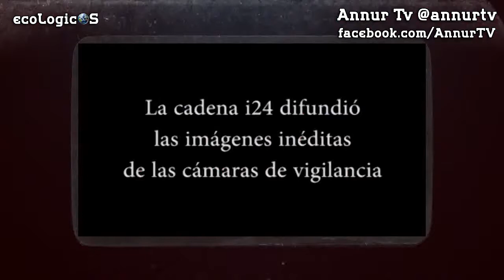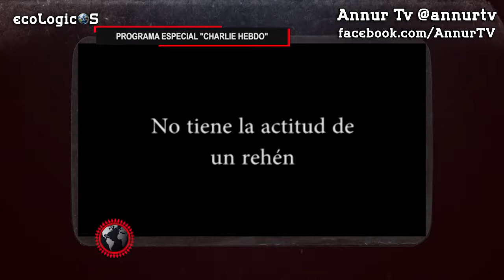Toma de rehenes en el supermercado El misterioso hombre de la gorra negra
Cuarta y última parte del programa especial que analiza en detalle las imágenes de los acontecimientos de enero de 2015 en la redacción de la revista Charlie Hebdo y la toma de rehenes en el supermercado kosher en la puerta de Vincennes, también en París.
En este caso, analizamos las fotografías que los medios omitieron, con un hombre de gorra negra. ¿Quién es esta persona, que luego se fue en una dirección distinta a la que tomó el resto de los rehenes? ¿Por qué los medios omitieron deliberadamente sus fotografías?
¿Tenía este sujeto alguna relación con la policía, que le permitió retirarse hacia otra dirección?
Las conclusiones generales de los atentados ocurridos el 7 y el 9 de enero de 2015.
Una coproducción de Annur Tv y La Señal Medios.

Publicado en el Canal de YouTube de ; Annur Contenidos